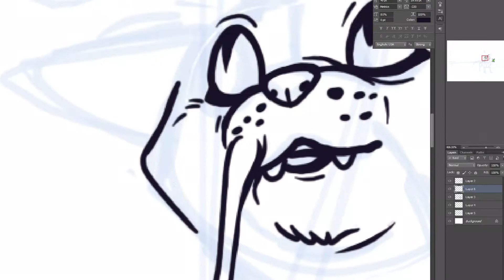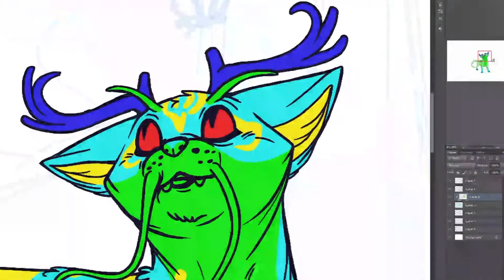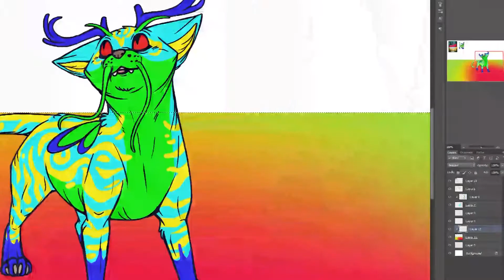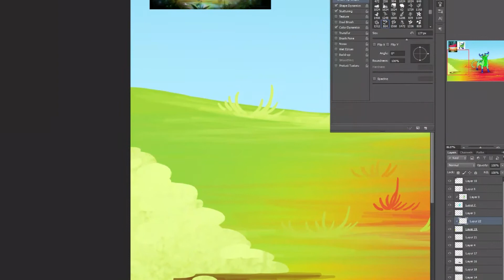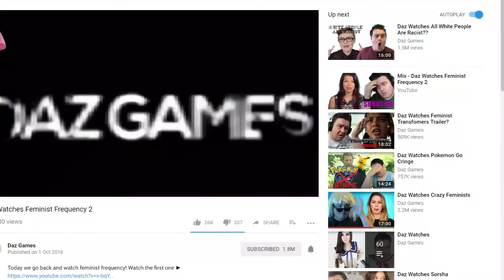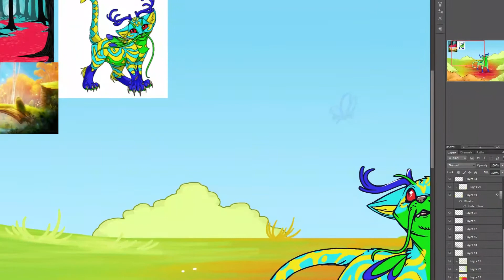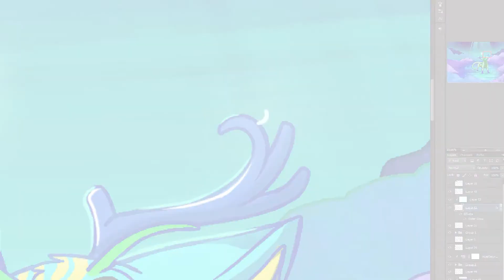|Speedpaint| Sweet memories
Programs and Tools:
- Premiere CC